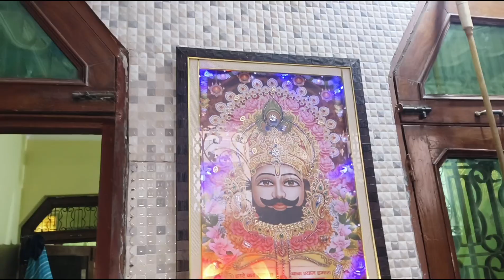रक्षा बंधन पर 👉 मायके से ससुराल लौटते समय 😳 रात 12:00 क्या हुआ हमारे साथ 😭mayke to sasural 💁 daily v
रक्षा बंधन पर 👉 मायके से ससुराल लौटते समय 😳 रात 12:00 क्या हुआ हमारे साथ 😭mayke to sasural 💁 daily vlog radhika vlog 5 🙏